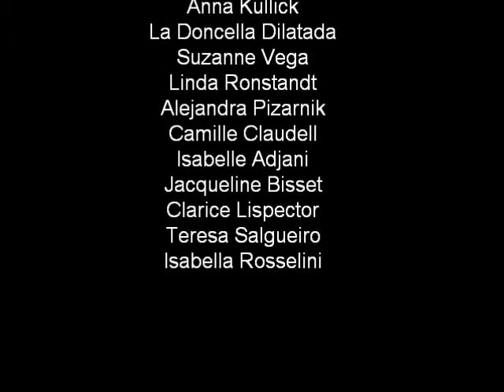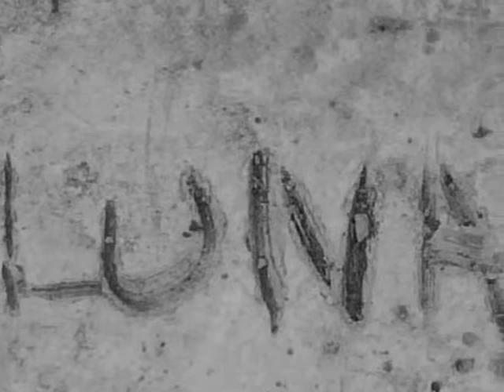LUIS MARIANO - COSMOS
COSMOS

Secuencia de Imágenes
Mayo 2010
Monterrey, MÉXICO